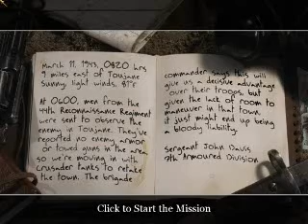Call of Duty 2 Playthrough- Retaking Toujane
The first part of the fifteenth mission from Call of Duty 2.